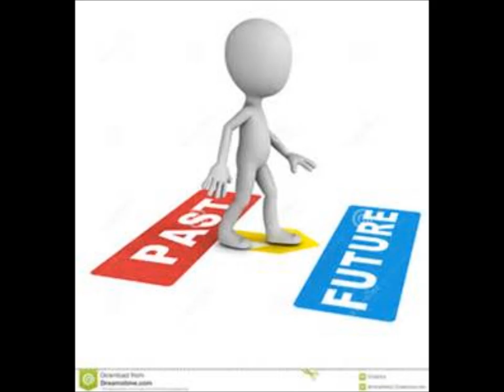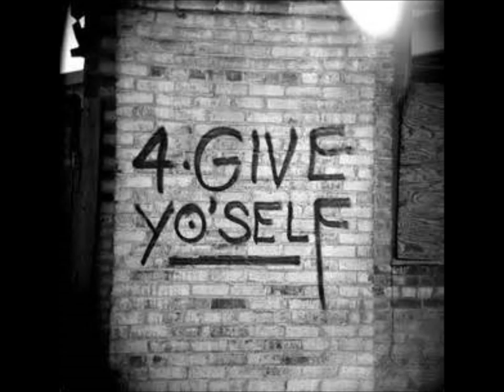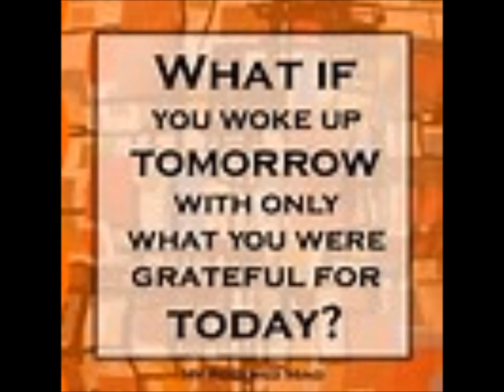Diva Thoughts - Celebrate with music by Joyce Sorrell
Celebrate
I GIVE THANKS FOR THE CHRIST WITHIN AND FOR INFINITE GOOD UNFOLDING IN MY LIFE.

December is a celebratory month! We commemorate the birth of Jesus, retelling the story of a baby wrapped in swaddling cloths being honored by the Three Wise Men, shepherds, and angels.

We celebrate the Truth that Jesus taught: We are children of God, divine in nature.

On an individual level, I celebrate the birth of Jesus and the Christ within me. I celebrate the divine qualities of light, life, love, and faith. I am thankful that my inner light—the Christ—guides me at all times. I gratefully acknowledge the perfect life of Spirit that flows through my body, energizing and renewing me. I rejoice in the spirit of love that flows to me and from me to bless others. I keep faith in my heart, continually inviting good into my life.